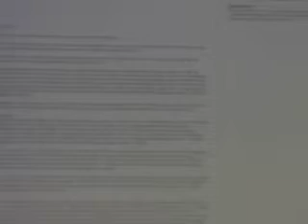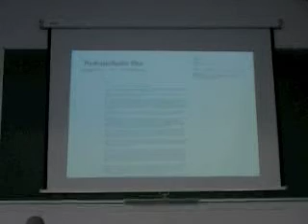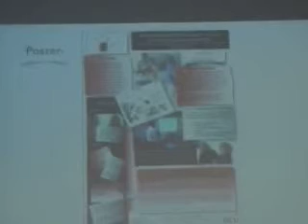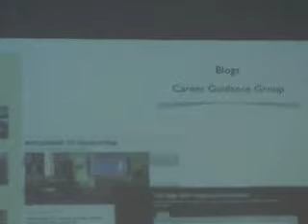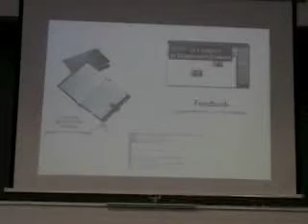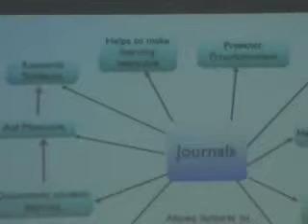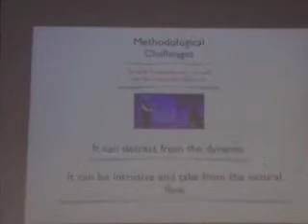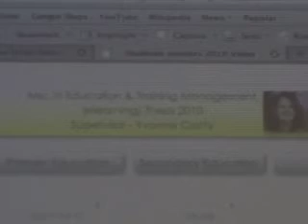Part 2 of 2 multi-media doctoral programme 9min-53-271110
Part 2 of 2 on a multi-media doctoral programme, presented at Dublin City University on the 27th November 2010.